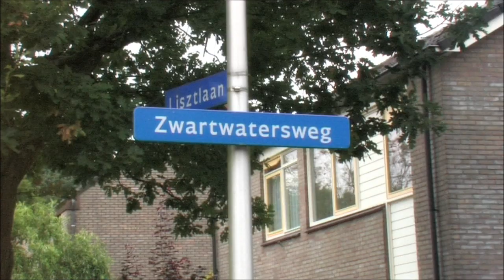Gewonden bij vechtpartij Zwartwaterweg in Assen © Compact Media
Kijk op 112inhetnieuws voor meer foto's en info.